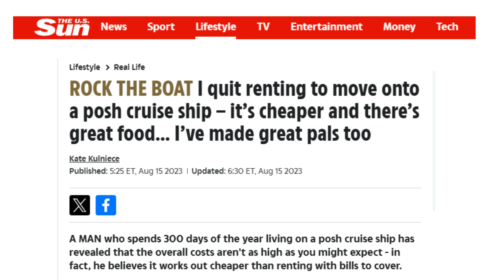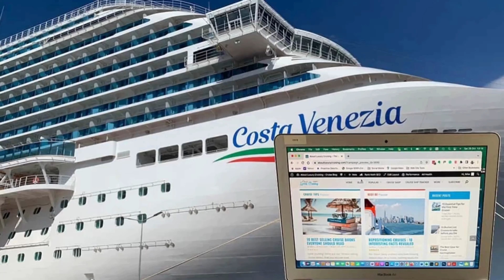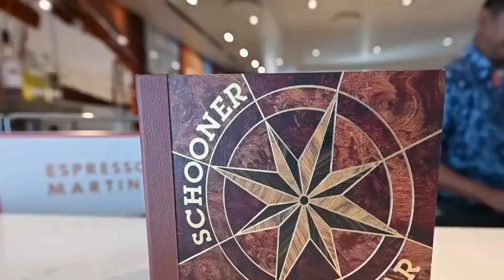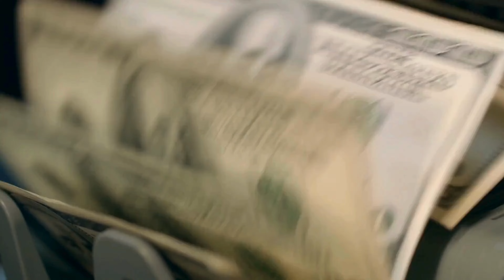Man Lives on Cruise Ship. Apparently It's Cheaper Than Rent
Tired of rising rent prices?  There might be a surprising solution!  Ryan Gutridge, an IT worker, has discovered a way to live affordably - by living on a cruise ship for most of the year.  This unconventional lifestyle allows him to work remotely while enjoying the perks of all-inclusive cruises.

Initially skeptical of the feasibility, Gutridge started by taking short cruises to test the waters (literally!).  He found the internet connection strong enough for his work needs and began to embrace the social aspects of ship life.  Meeting people at the gym, socializing over lunch, and forming lasting friendships became a welcome change from the isolation he experienced working from home.

Financial benefits further solidified his decision.  After careful research, Gutridge discovered that the cost of living on a cruise ship for 300 days was comparable to his previous rent and utilities.  With added perks like free internet and drinks onboard, the cost-effectiveness became even more attractive.  With careful budgeting and loyalty program rewards, Gutridge has found a unique and affordable way to live and work.